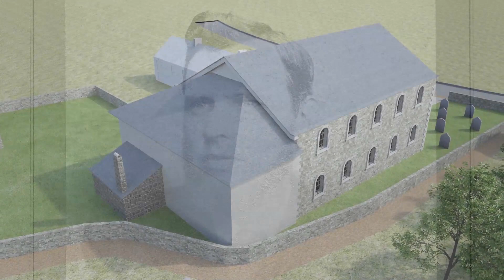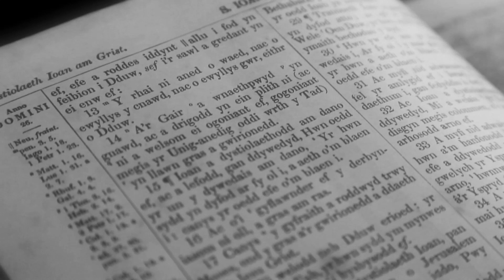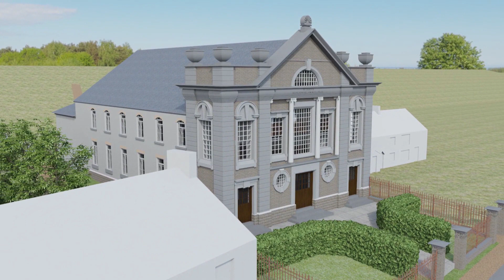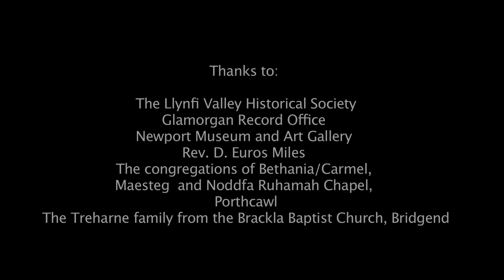Bethania Chapel, Maesteg ENGLISH